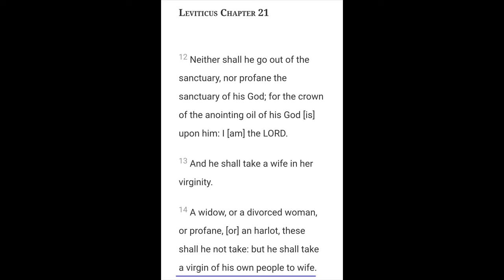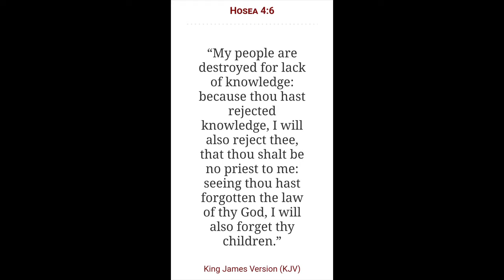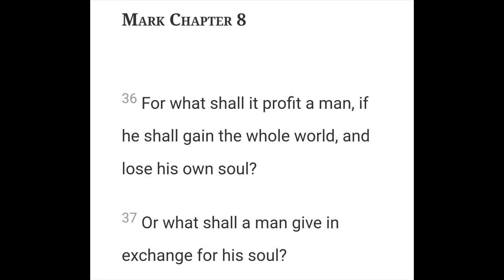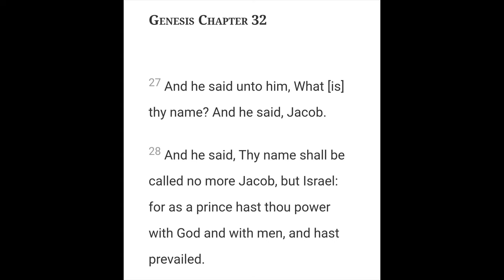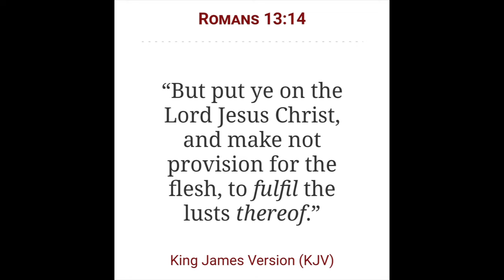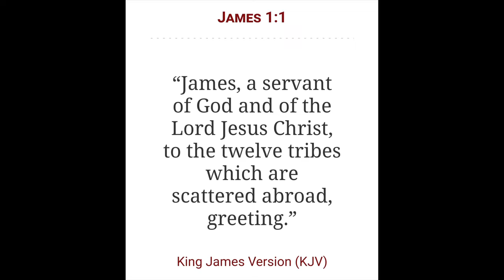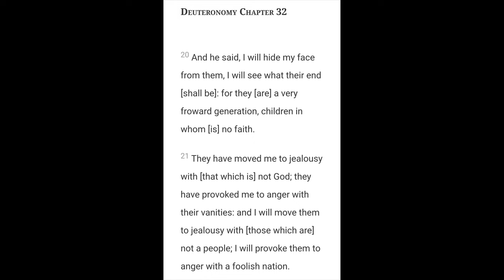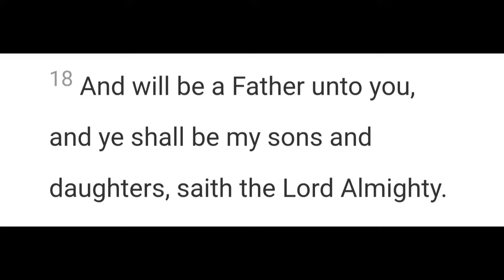Spiritual Israel | The Gentiles didn't replace The Israelites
2 Chronicles 7:14

Open Diary